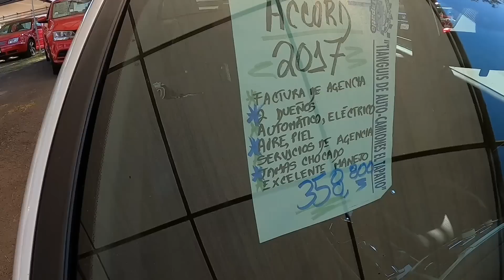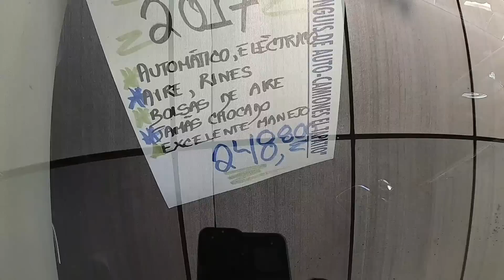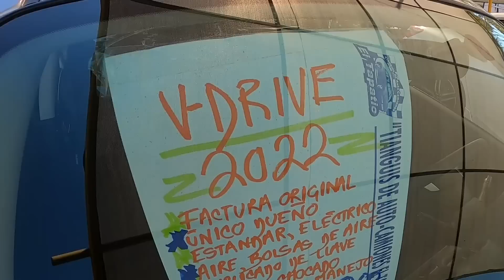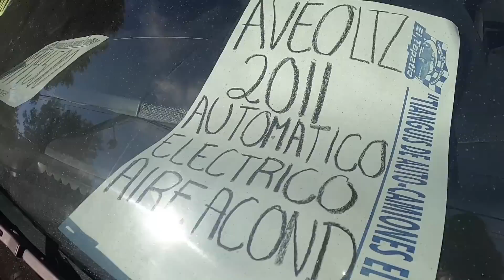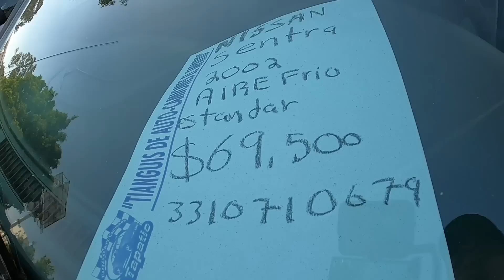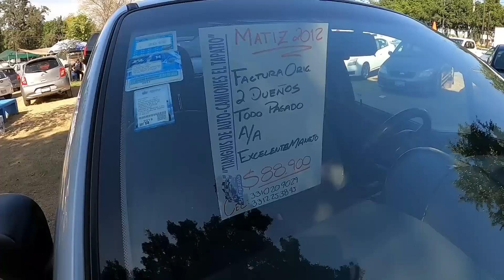10 Autos usados puro sedan 4 puertas precios 2023 zona autos tianguis del tapatio